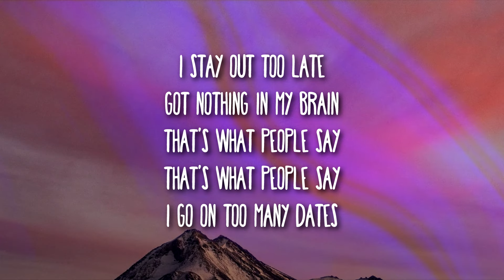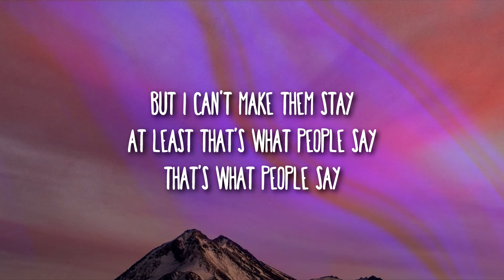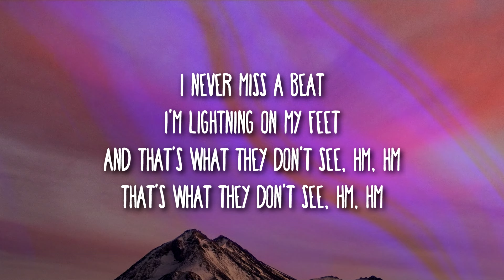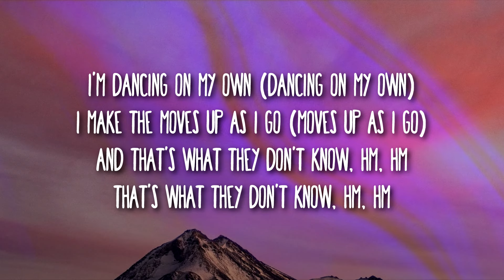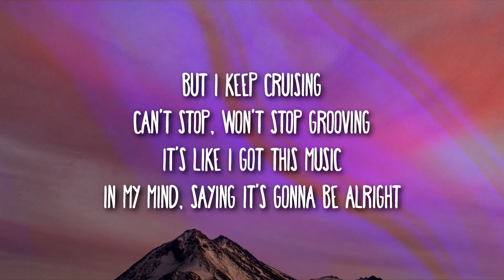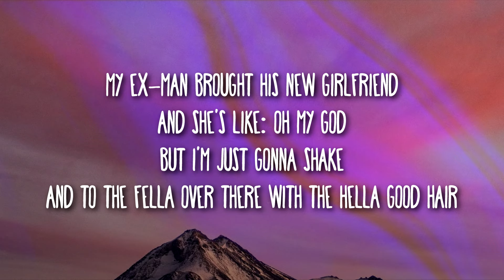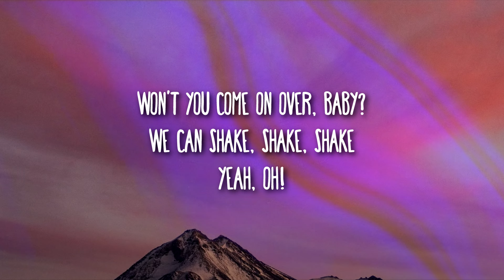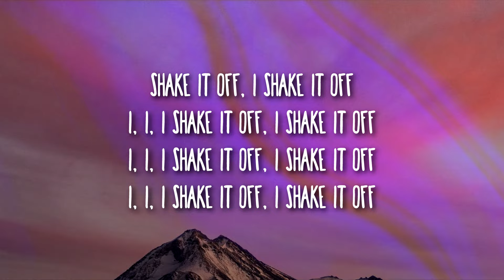Taylor Swift – Shake It Off (Lyrics)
[Verse 1]
I stay out too late
Got nothin' in my brain
That's what people say, mmm-mmm
I go on too many dates (Haha)
But I can't make them stay
At least that's what people say, mmm-mmm

[Verse 2]
And that's what they don't see, mmm-mmm
That's what they don't see, mmm-mmm
And that's what they don't know, mmm-mmm
That's what they don't know, mmm-mmm

[Interlude]
You could've been gettin' down
To this sick beat

[Bridge]
Won't you come on over, baby?
We can shake, shake, shake

[Chorus]
I shake it off, I shake it off (Ha!)
(And fake, and fake, and fake)
I shake it off, I shake it off (I, I, I)

[Post-Chorus]
I, I, I shake it off, I shake it off (Yeah!)

Lyric video for Shake It Off Taylor Swift on Timeless Music

Did you enjoy Taylor Swift Shake It Off Lyrics?